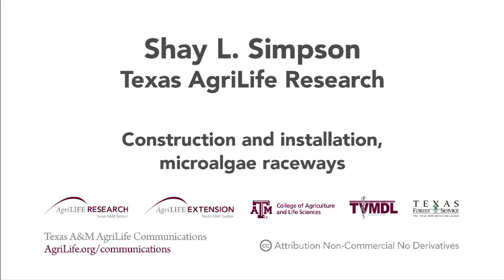Shay Simpson - Algae For Fuel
Algae for Fuel: At Research Station in Pecos, installation of microalgae open systems (raceways) for biofuel production and commercialization efforts uses standard farm implements during construction phase. The future of algae production could include small and large-scale biofuel facilities.

Shay Simpson, Associate Director
Bioenergy Program and Corporate Relations
Texas AgriLife Research